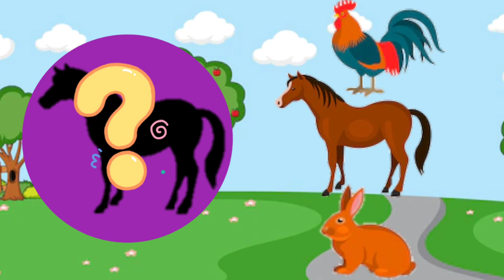Let's play a guessing game |horse, bull, elephant, chicken, mouse | can you guess it?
welcome to the "tdf English" youtube channel, we provide educational and entertainment content, the main goal is to entertain, so in this video we're going to play guess the picture, hope it's entertained, and don't forget to subscribe and like, enjoy watching.